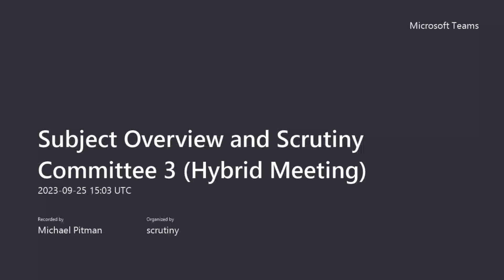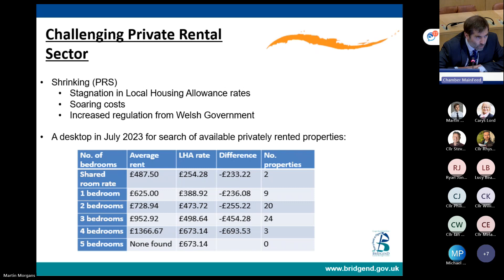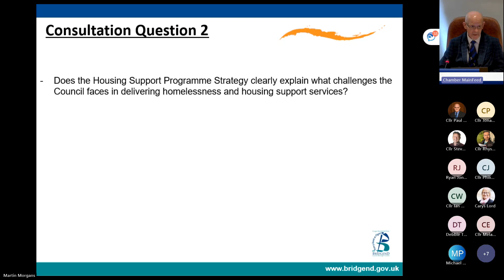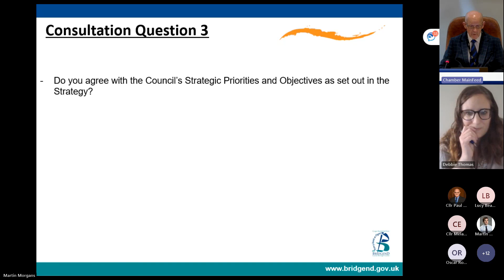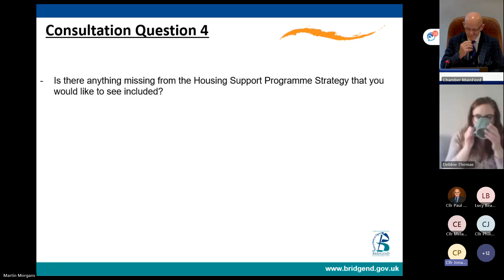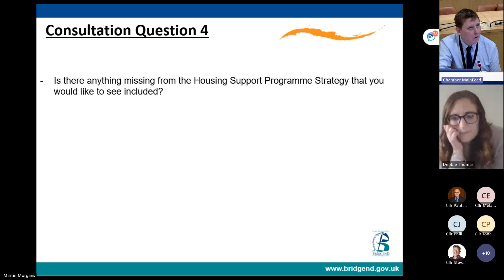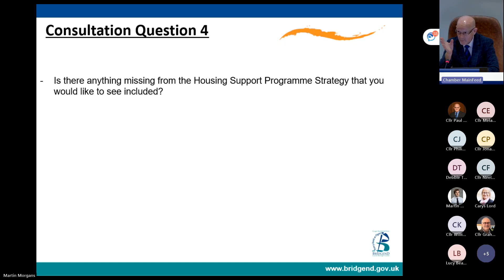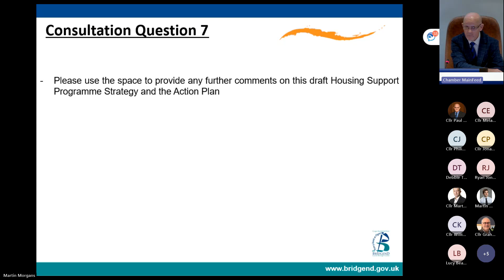Subject Overview and Scrutiny Committee 3 - 25 September 2023 - Part 1